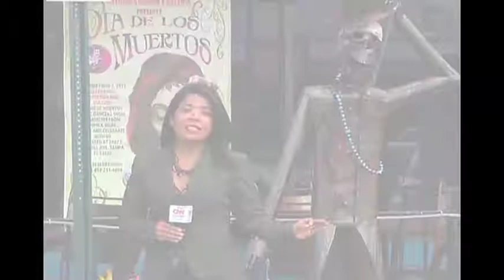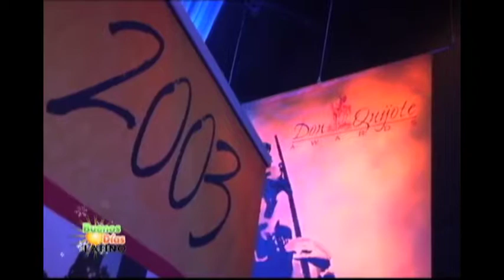TV Producer/Journalist Demo